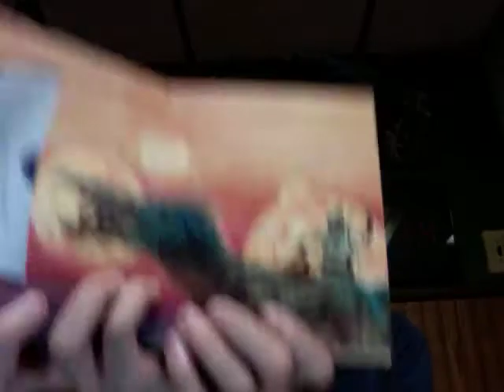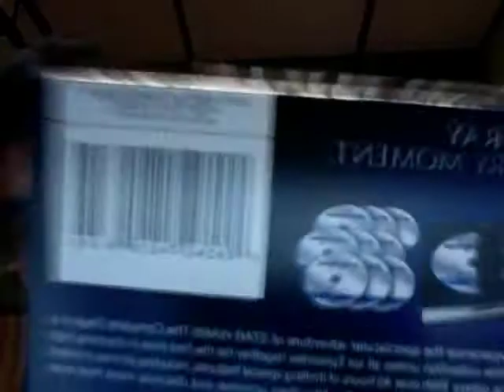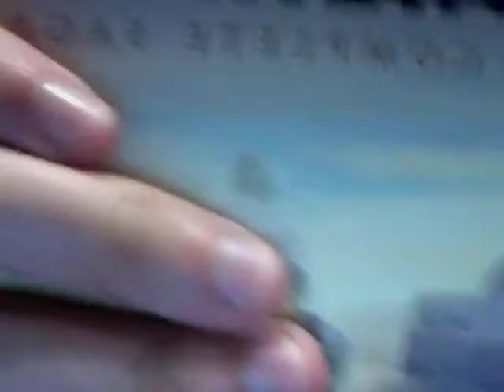Tony Vlogs #11 - Gears of What?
"Tony you got a package." "AHHHHHHHHHHHHHHHHHHHHHH!"